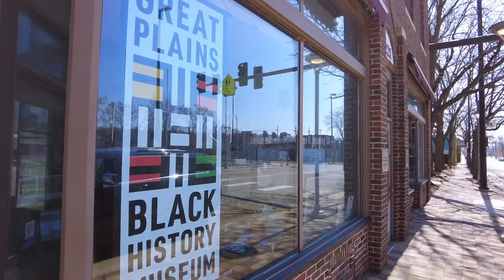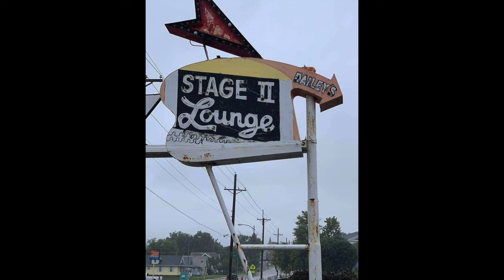Omaha (official video) by Drizz Woolridge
Celebrating the Omaha culture!